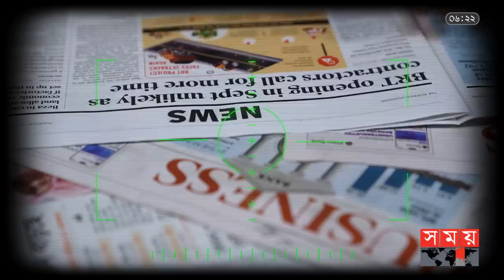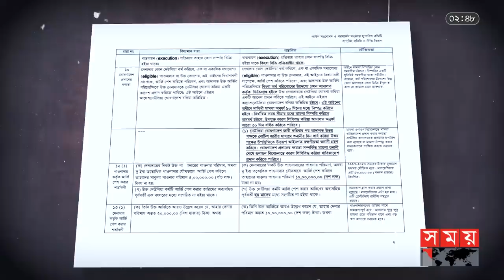বাংলাদেশের যে প্রধানমন্ত্রী দেউলিয়া হয়েছিলেন! | সারমর্ম | Bankrupt | Mizanur Rahman Chowdhury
বাংলাদেশের যে প্রধানমন্ত্রী দেউলিয়া হয়েছিলেন! | Bankrupt | Mizanur Rahman Chowdhury | BD | Somoy TV

ঋণের বেড়াজালে ব্যক্তিকেও নিশ্চয়ই দেউলিয়া হতে শুনেছেন। তবে, সেই ব্যক্তির তালিকায় যদি বাংলাদেশের সাবেক কোনো প্রধানমন্ত্রী থাকেন? হ্যাঁ, ভুল শুনছেন না... বিচিত্র রাজনৈতিক জীবনের পতনও হয় রহস্যজনকভাবে। বাংলাদেশের একজন প্রধানমন্ত্রী- যিনি ব্যাংক থেকে ঋণ নিয়ে শোধ করতে না পেরে শেষমেশ নিজেকে দেউলিয়ার খাতায় দাখিল করেন। কে তিনি? কিভাবে দেউলিয়া হলেন? দেউলিয়া হলে কী হয়? আপনি যদি দেউলিয়া হন আপনি রাষ্ট্রের কোন কোন সুবিধা ভোগ করতে পারবেন না? অনেকেই আবার ব্যাংক ঋণ পরিশোধ এড়াতে নিজেকে দেউলিয়া ঘোষণা দেয়ার নজিরও রয়েছে, কিন্তু সেটি কিভাবে? এসব প্রশ্নের উত্তর জানাবো এবারের সারমর্মে।

0:00 সূচনা
1:23 কীভাবে দেউলিয়া হলেন?
3:22 দেউলিয়া হলে কী হয়?
3:50 বর্তমানে দেউলিয়াত্ব বাড়ছে কেন?
4:26 ব্যক্তি বা প্রতিষ্ঠানের মতো দেশও কী দেউলিয়া হয়?
5:35 কোনো দেশ খেলাপি হলে তারপর কী হয়?

Somoy TV: t.ly/Se1z
Somoy TV Bulletin: t.ly/iqIq
Somoy Entertainment: t.ly/3dWC
Somoy Sports: t.ly/iASp
SOMOY TV ISLAMIC: t.ly/zU6a

Somoynews.tv: t.ly/Y7ab
খেলার সময়: t.ly/xJ5H
সময়ের গল্প: t.ly/EW3M
এ সময়ের বাণিজ্য : t.ly/m3ir

Groups:
Somoy TV (Official)✅: t.ly/ajiO
Somoy Entertainment✅: t.ly/8CLh
Somoy Business✅: t.ly/4xaJ